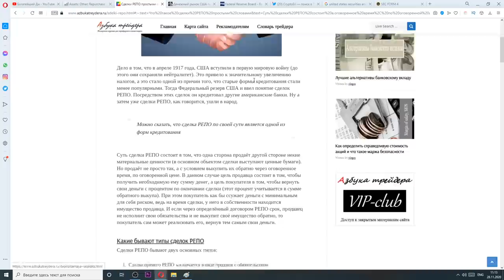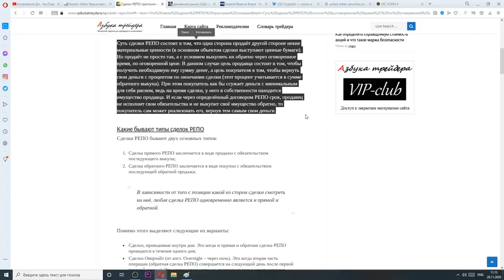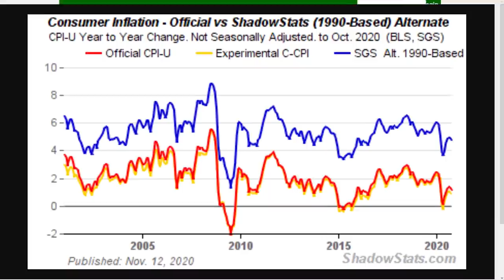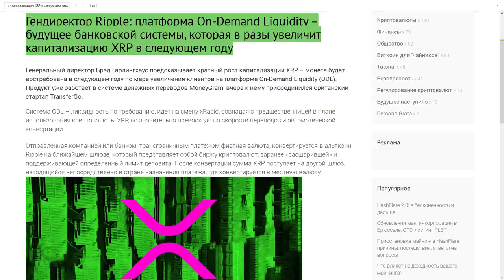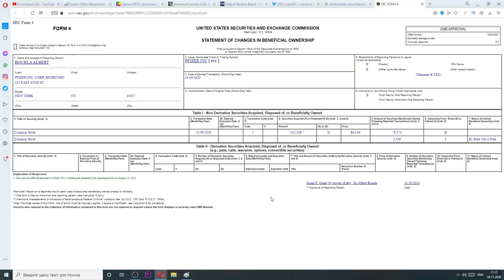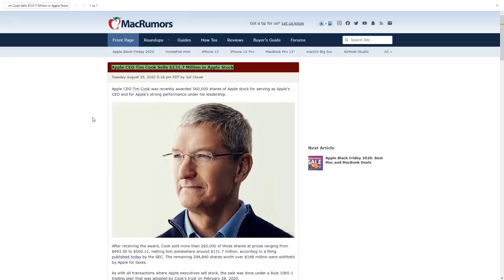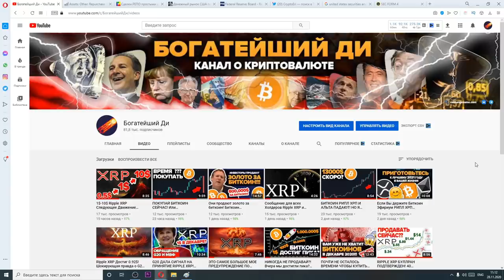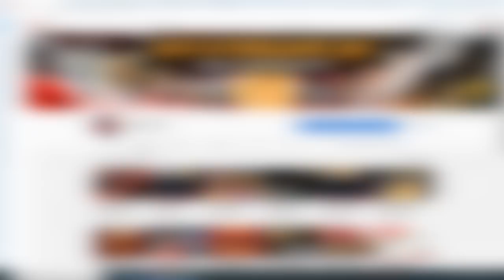Ripple XRP Система Готова к Запуску! Биткоин и Рипл Ваше Спасение в 2021! Фондовый Рынок Крах Скоро?